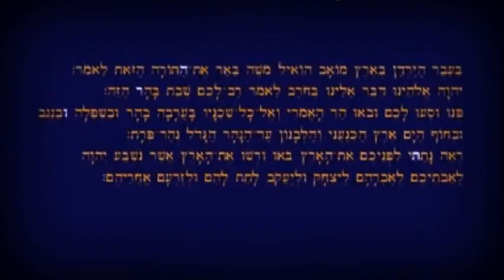CHUCK MISSLER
I ask every viewer to give GOD a chance and get to know JESUS  and start your personal relationship today right now will do
chuck missler will break things down in a such a broad way you may not of heard before give him a shot look him up and also steve ciccolanti they are extreamly awsome at deliverence I myself did not go to church and all of a sudden just a believer no things happend a bit diifrent than that
my experiance was a bit like the hard knock way and if the devil exist you can bet your a** GOD ISRAEL dont you enjoy the PUN
Start today learn how to pray we all need it right now the coronavirus isnt a joke neither are the lifes being stripped from the people it takes from us an invisible enemy that we are fighting on a daily basis the BIBLE describes that we are fighting an invisible war as in spiritual